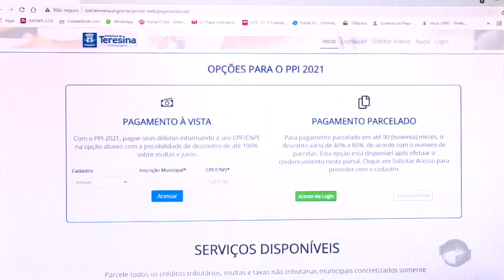Contribuinte tem até dia 30/06 para regularizar a situação com a prefeitura